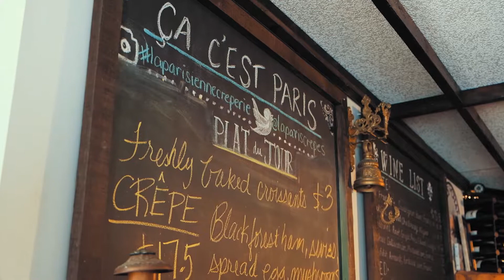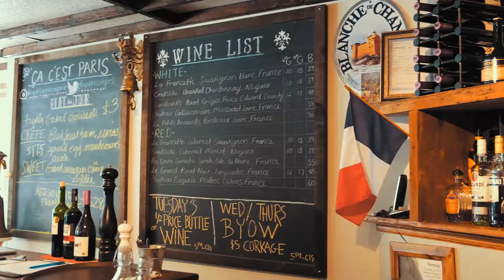Birthday Brunch in Oakville's La Parisienne Crêperie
We started our Saturday morning with a trip along Oakville's lakeshore area to visit La Parisienne Crêperie. It was such a charming spot, we couldn't believe it's our first time going there! It felt like such a throwback to our Paris trip a few years back. The ambiance of the restaurant was great. Traditional French music plays in the background while being surrounded by walls filled with various artworks and vintage maps. It was such a pleasure to eat brunch while reminiscing of the moments we shared in Paris as a newly engaged couple.

Hoping that we get to share another meal there soon! Enjoy :)

--EM

📷 Fujifilm X-T30 / Sony RX100 VII